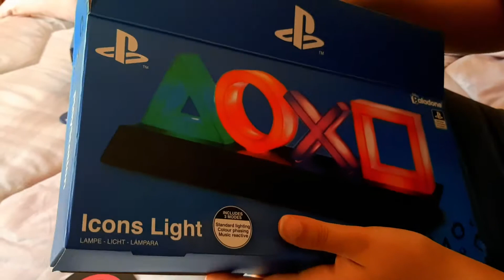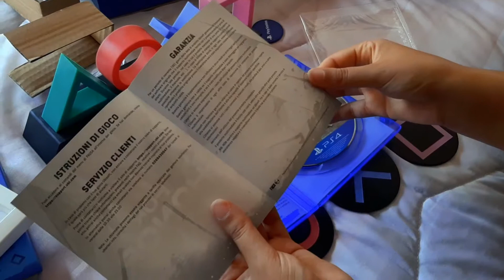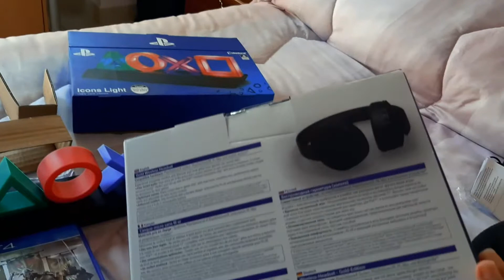MILAN GAMES WEEK 2019 i nostri acquisti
Questo video è strettamente connesso a quello in cui vi abbiamo mostrato la Milan Games Week! Qui vi mostriamo infatti i nostri acquisti, uno per uno! Se non l'avete ancora fatto, andate a guardare il nostro video della fiera!

⭐ Se volete contribuire alla crescita del nostro canale e dei nostri futuri progetti potete farlo diventando ArkeoPatronS cliccando sul seguente Vi ringraziamo per il vostro supporto 😘

⭐ La nostra strumentazione
Samsun Galaxy A21s
Microfono USB Blue Yeti Pro
Filtro Anti Pop per Blue Yeti
Microfono a clip Lavalier
Sdoppiatore jack per microfono da 1m
Microfono a condensatore jack

🎮 Ricordatevi che siamo sempre lieti di organizzare sessioni multiplayer e darvi consigli su trofei e qualunque cosa! Aggiungeteci =)
PSN: AlatarielRyuji13